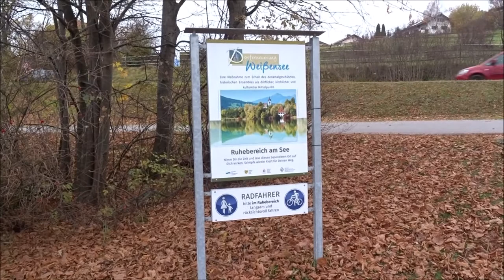Füssen Weißensee Pfronten Radtour